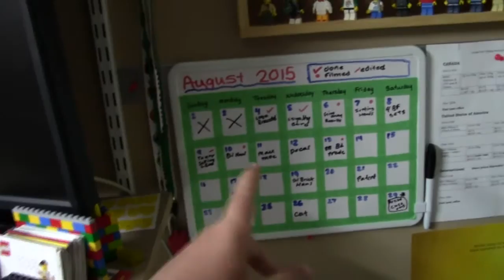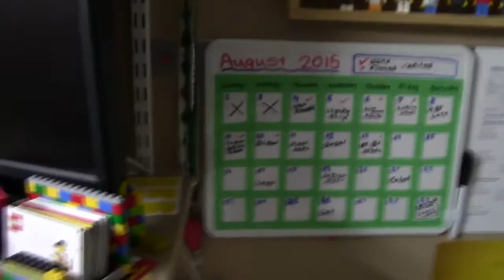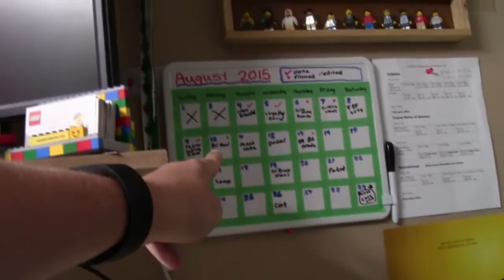BRICKLOVER18 LEGO UPDATE 08/08/15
Basically this is a VLOG, explaining what has been going on with my BRICKLOVER18 LEGO YouTube channel.